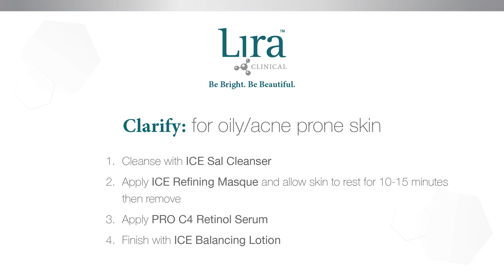Clarifying Home Care Treatment 04/04/2020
StayAtHomeWithLira: Get more clarity this weekend with our Clarifying Home Care Treatment 🥰 Just 4 simple steps featuring Lira's popular ICE line and PRO C4 Retinol Serum.